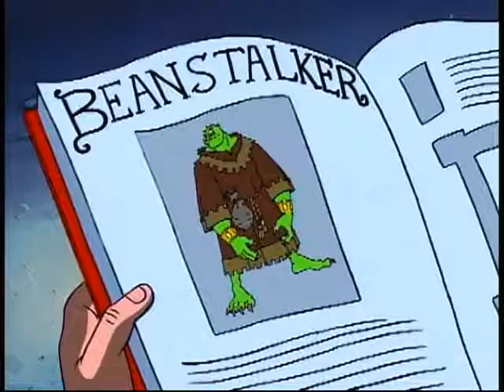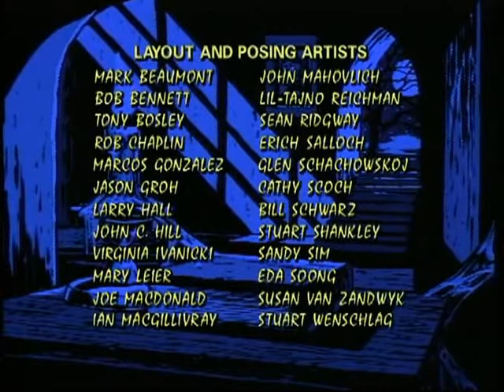Crypte Show 12 # - Chuck Et Melvin au pays des fayots géant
"DERNIER EPISODE EN VF"

SECONDE SAISON
La version animée des contes de la crypte de 1993 conté par son gardien.
images DVD son VHS j'ai fais ce que j'ai pus... je les avais déjà mis sur internet il y a un petit moment. les revoilà ^^